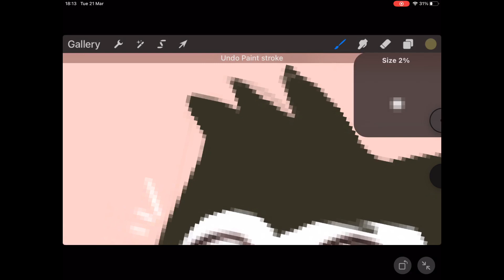Drawing my brothers roblox avatar!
Hey guys! So basically I saw this person called lavender blossom draw their Roblox avatars and their fans’ Roblox avatars onto drawing bases and I wanted to try, So I found a bunch of drawing bases and drew my brothers Roblox avatar! Hope you enjoyed!

I don’t know the name but I recorded this music from one of  ‘s videos into my video so I am sorry to everybody who wanted to know the name of this music.

Channels:

Editor:
Me

Producer:
Also me

Bye guys!